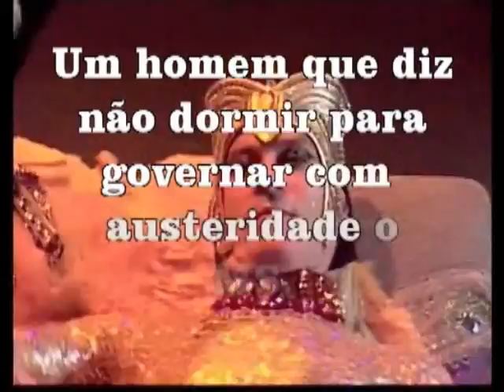Governo do André Puccinelli